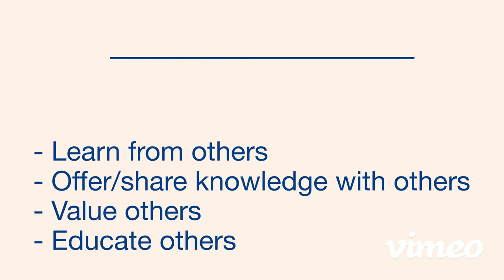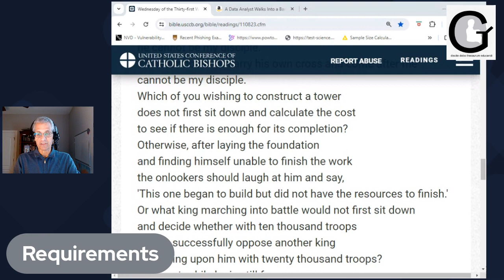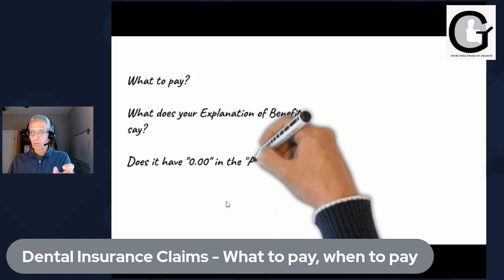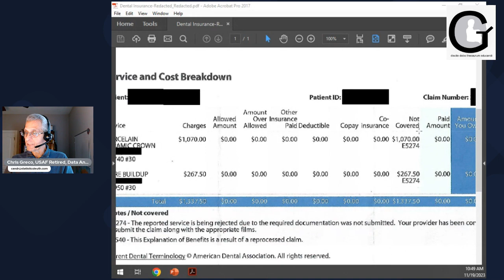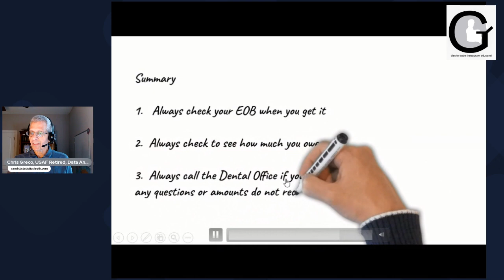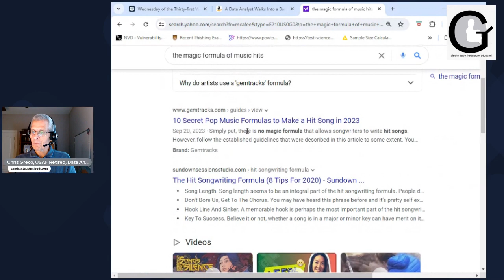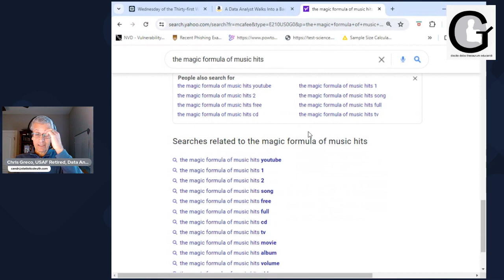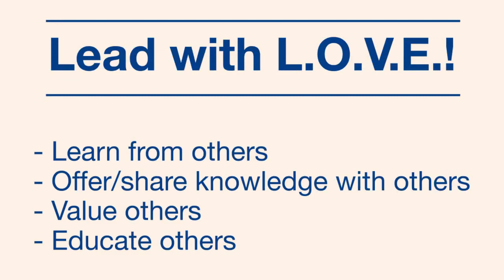Lead with L O V E: Reboot with Focus on Sharing Dental Insurance Claims, some geography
This video is a combination of the World View and The Data Show with short segments rather than long drawn out explanations of concepts.  The subjects covered will vary from some helpful hints to areas that you can use for your own benefit.  The show is also going to be shortened in order to facilitate your busy schedule.  One thing that I did not cover in the Dental Insurance segment was that insurance companies often have what is called "predetermination" process which means that if the dentist tells you  that you need a procedure, you can tell the dental office that you need a predetermination PRIOR to the procedure.  This prevents any misunderstanding as to how much the insurance company will pay and the dental office can charge you.  I apologize for not including that bit of information.